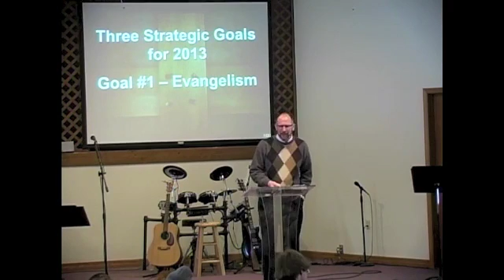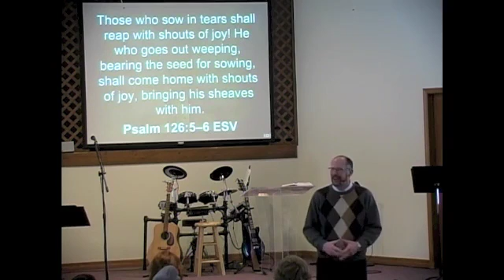Slow Down and See How God is Working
1.27.13